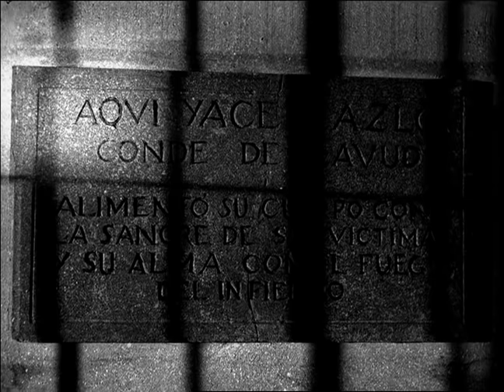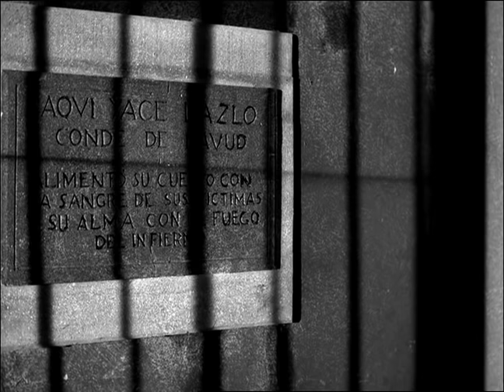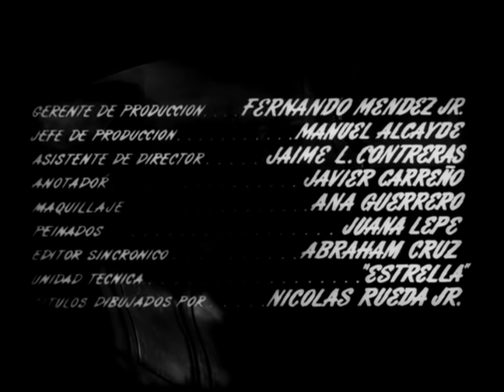El Ataúd Del Vampiro - Full HD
ORIGINAL NEGATIVE TRANSFER - FULL HD -
EL ATAUD DEL VAMPIRO
Transfer Original del Negativo a FULL HD